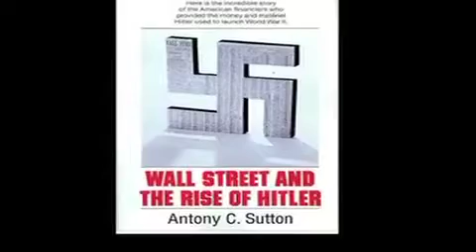Frank Zappa American Fascism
Frank Zappa, Howard Zinn and Noam Chomsky discuss how American Fascism has been developing for a very long time. You will be surprised, possibly even shocked to learn that U.S. corporations were financing Hitler and Mussolini up to and during the war. Shocking. not